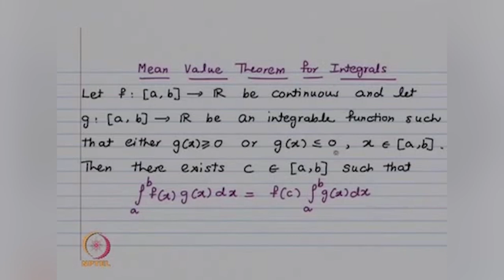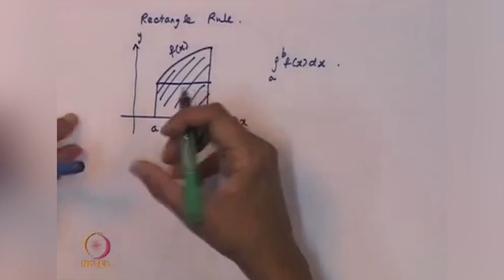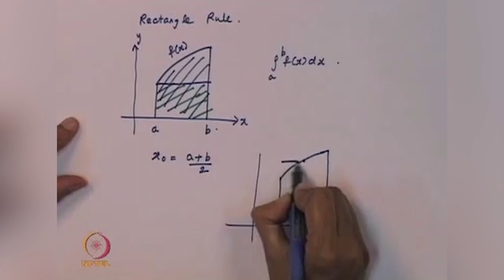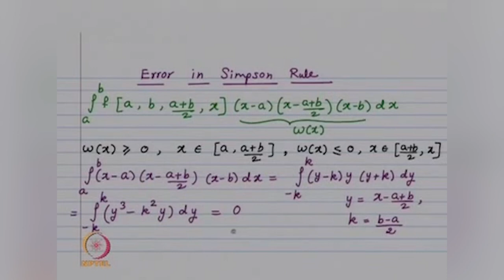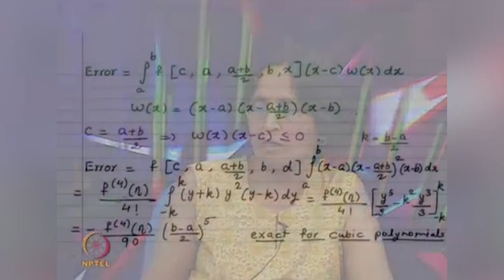Numerical Integration: Basic Rules